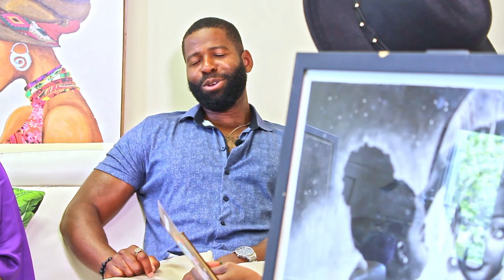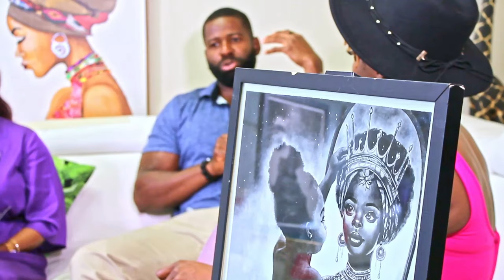Lemons to Lemonade: A Guide to Life's Challenges!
Join us in our experience of making "Lemons to Lemonade: A Guide to Life's Challenges!" as we explore the transformative power of creativity and cultural heritage in overcoming life's obstacles. In this enlightening podcast episode, we delve into the profound wisdom used by our guest to transform their challenging situations in to an art and digital business. Discover how Nigerian creatives are turning grief into art and finding strength in their cultural expressions. While COVID-19 negatively affected many, our guest from Nigeria saw the opportunity to learn and polish his art skills. Learn about creative coping strategies and how art therapy can serve as a powerful tool for emotional healing. This episode is not just about surviving the challenges but thriving and monetizing your creative talents in the face of adversity. Tune in to hear inspiring stories and insights that will motivate you to embrace your heritage and use it as a source of strength. Whether you're navigating grief, or exploring the vibrant world of diaspora art, this guide will provide you with the encouragement and wisdom you need to turn your lemons into lemonade!